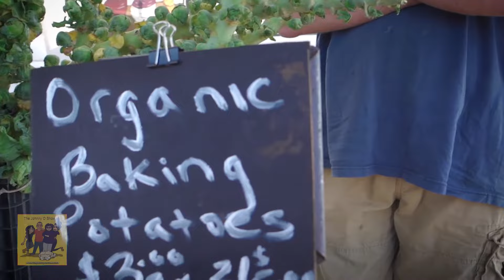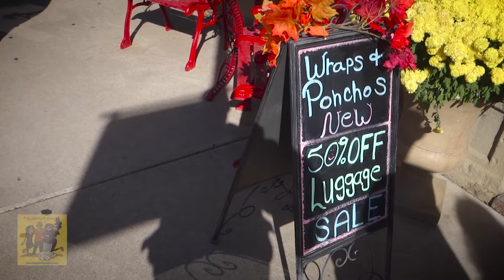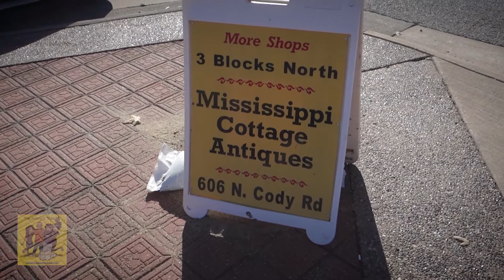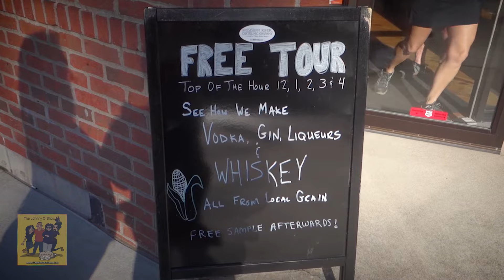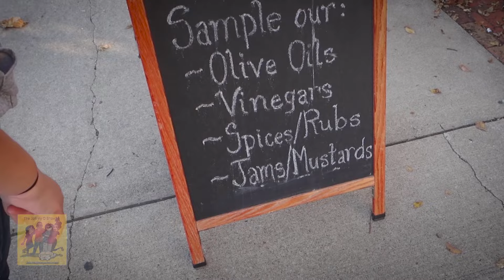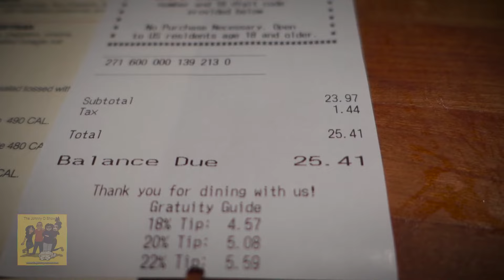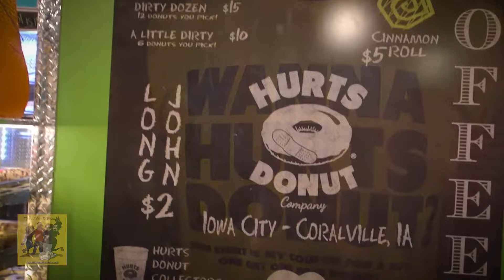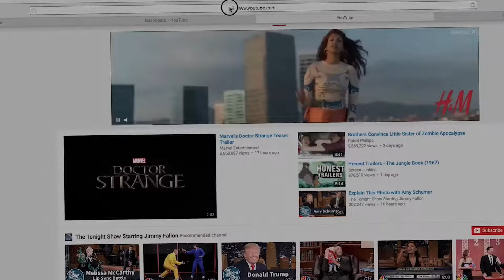Ep. #316 It's All There in LeClaire - Day in LeClaire, Iowa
On our way back from our weekend get away in Moline, Illinois, we take a tour of the town LeClaire. Checking out all the charming stores and little restaurants there - a cute and quaint little town.
Then we have dinner at the fantastic as usual Cheddar's Scratch Kitchen. To finish the night, Robin smuggles a doughnut into a movie; very exciting day. ;-)